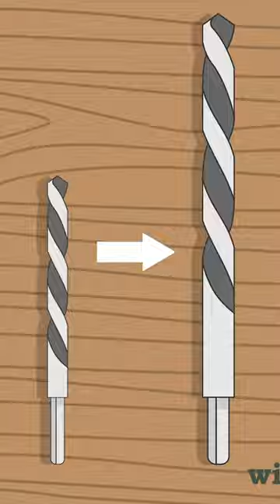How to Drill a Clay Pot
Not sure how to drill a clay pot? Check out these tips🪴